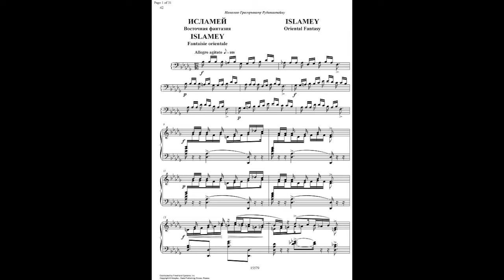M. BALAKHIREV – ISLAMEY FANTAISIE ORIENTALE (1869) – N. SEYNO (Piano)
F I D -  Festival Internacional Divertimento
CLAUSTRO DE SOR JUANA - MÉXICO, D.F. – 02 / MAR / 2016

Mili Balakhirev (Russia, 1836/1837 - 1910)
ISLAMEY  FANTAISIE ORIENTALE (1869) .

Naoya Seino (Piano)